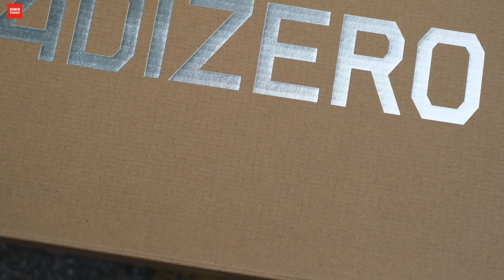พรีวิว พาชม adidas adizero adios PRO 2 สีใหม่ Legacy Indigo จะสวยงามแค่ไหน มาดูกัน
สีใหม่มาแล้วกับ adidas adizero adios PRO 2 2 สี Legacy Indigo ซึ่งเป็นสีในแพ็คเดียวกันกับ adidas adizero Takumi Sen 8 ที่เผยโฉมออกมาให้เห็นในเดือนกันยายนที่ผ่านมา สำหรับสีนี้จะสวยงามแค่ไหน มาติดตามพรีวิวกันครับ

อ่านรีวิวแบบเต็มๆ ได้ที่

วางจำหน่ายแล้วที่ อาดิดาส ออนไลน์ สโตร์

ติดตามเราในช่องทางอื่นๆ ได้ที่